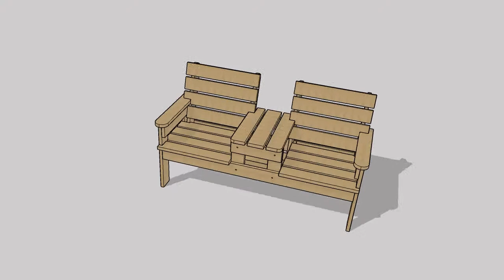Лавка Перша (креслення)